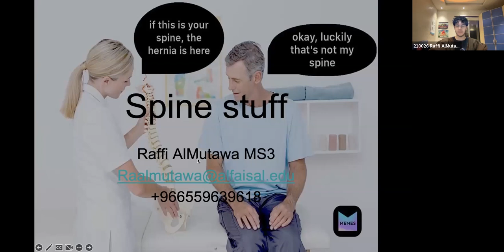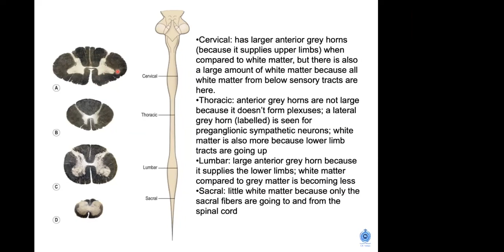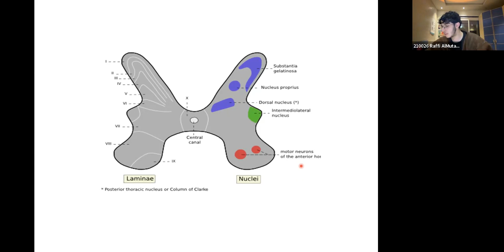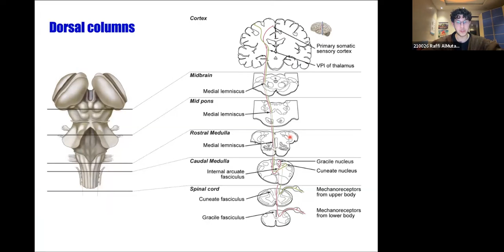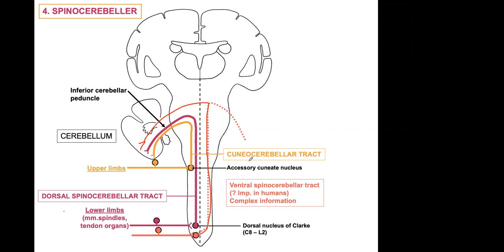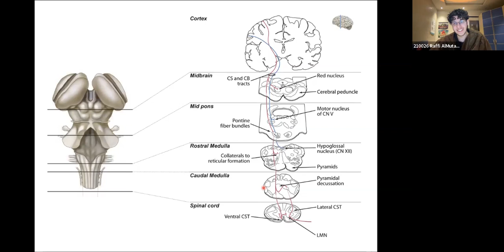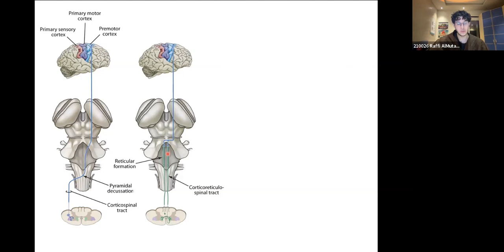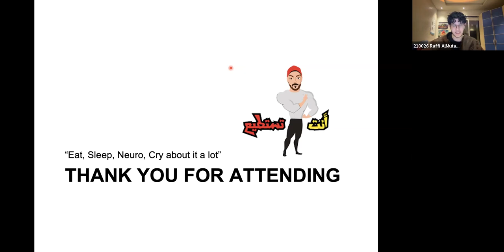Spinal Cord (Ascending & Descending Tracts) I Raffi AlMutawa I NEU 241 PAL review session